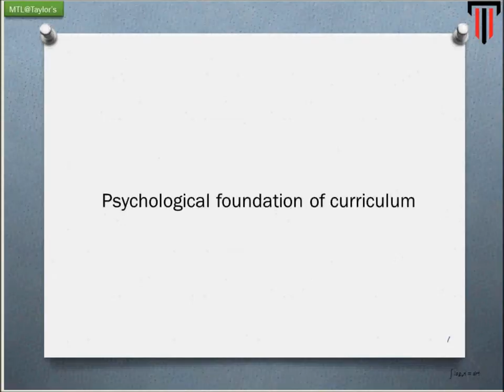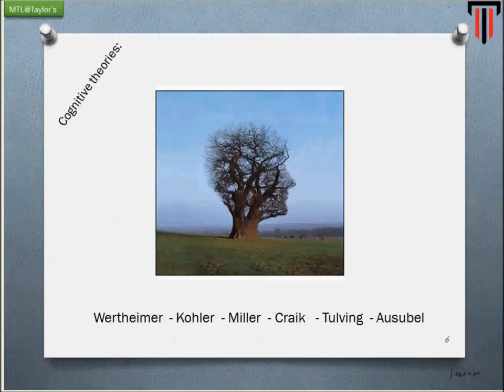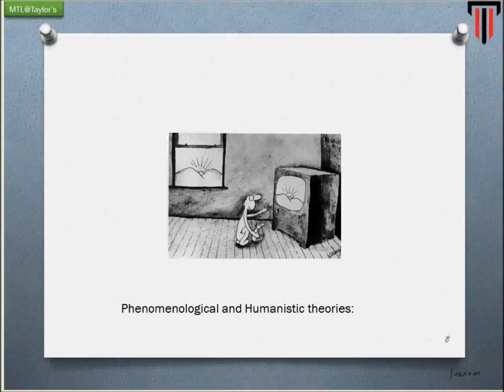intro to psychological fondation to curriculum.wmv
Educational Psychological